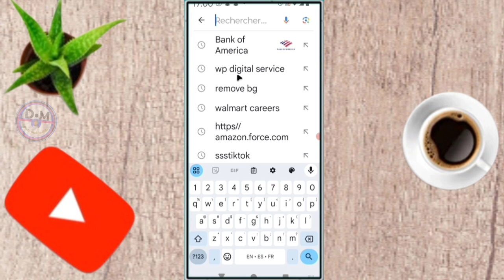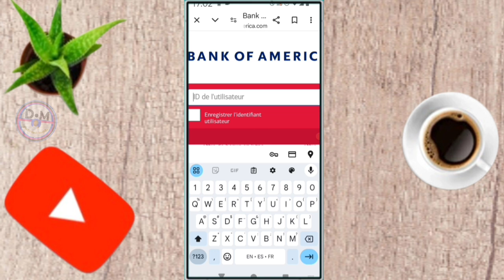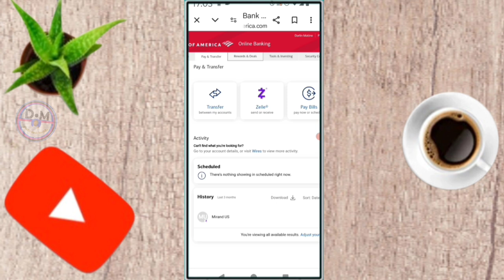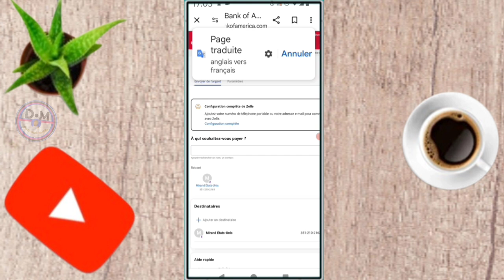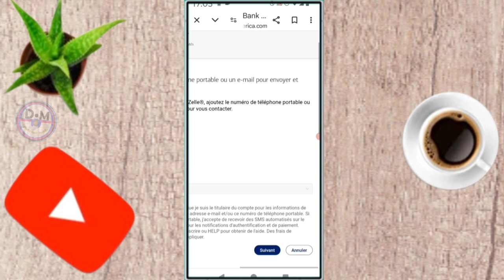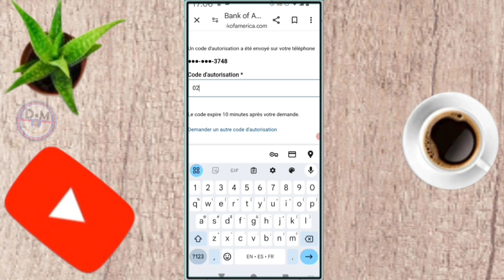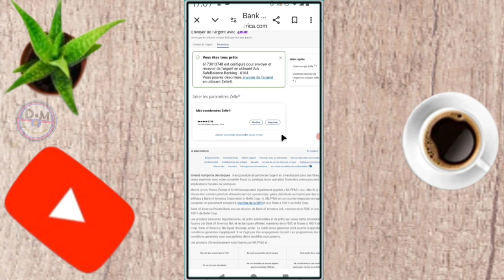✅ Comment Lier zelle au compte bank of America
dans cette vidéo on apprend que tu expliques Comment lier zelle au compte bank 🏦 of America  , dans cette vidéo et vous et moi qui avons aimé la vidéo laissez un commentaire et partagez et dites-nous ce que vous pensez de cette vidéo et vous et moi qui venons de rencontré la chaîne Abonnez-vous et activez la cloche pour ne pas rater les prochaines vidéos et ne pas nous oublieret n'oubliez pas nous venons d'activer une boutique sur la chaîne visitez nous merci .

Vidéo app
Vidéo Facebook
Vidéo youtube
Vidéo tiktok
Vidéo Instagram
Vidéo internet